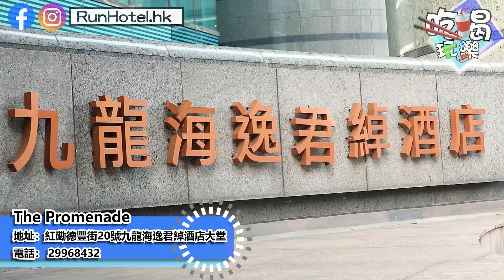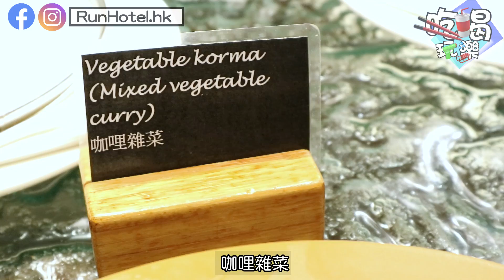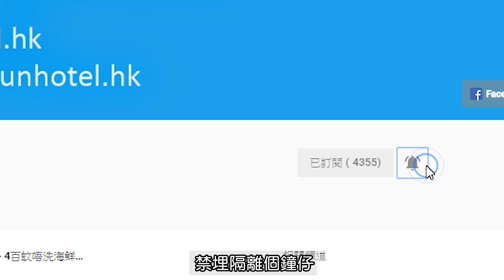五星級酒店 $100 蚊自助餐優惠，小童 5 歲或以下仲要免費！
位於黃埔的九龍海逸君綽酒店，在 2019 年  10 月至 11 月份推出震撼自助餐優惠，一位付正價成人，同行一位成人、小童、或者長者，就可以用 $100 蚊既價錢食到自助餐喇，如此類推，即兩位付全費的成人，就可以帶兩位 $100 蚊客人，呢個優惠，適用於自助午餐、自助晚餐、或者週末假日早午自助餐，優惠必需預先上官網預購。

Runhotel 幫大家計過數，最抵緊係「雙位人數」去食自助晚餐啦，因為平時自助晚餐正價接近 6 百蚊一位既，而家第二位只係 $100 蚊喎，假設兩位成人，平日去食埋單連加一都只係 $768，即平均每人 $384 就食到喇，10 月份自助晚餐有即開生蠔，花膠、海參、煎鴨肝等，3百幾蚊一位勁抵食啦。

如果只係想平，就可以考慮自助午餐，今次優惠如星期一至五，兩位成人連埋加一只需 $460，即平均每人 $230 蚊就食到。而餐廳小童係 6 歲以上先開始收費既，即係帶埋一位 5 歲或以下既小朋友黎食仲唔洗加錢添。

購買網址：(優惠只限 2019 年 10 月至 11 月 30 日)
(如果大家搵唔到指定日子，即代表嗰日已經 Full 左了。)

自助餐正價價錢如下
自助午餐
週一至週五：成人HK$318、小童及長者 HK$268
週末自助早午餐
週六至週日：成人HK$418、小童及長者 HK$318
自助晚餐
週一至週四：成人HK$598、小童及長者 HK$398
週五至日、公眾假期：成人HK$638、小童及長者 HK$438
*以上價錢另加一服務費

九龍海逸君綽酒店 – The Promenade
地址：黃埔花園德豐街 20 號九龍海逸君綽酒店大堂（港鐵黃埔站 D2 出口）

主持、拍攝、剪接：
Ryan 仔

酒店優惠達人，分享酒店優惠，情報網站。想知訂邊度訂酒店平，幾間自助餐有折又抵食，記得留意我地各大 Channel 既消息啦~~